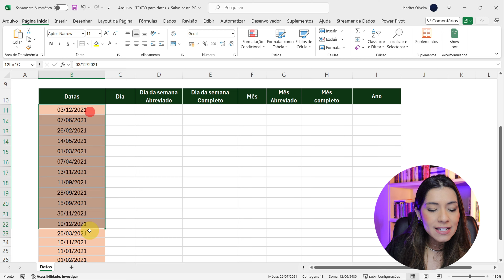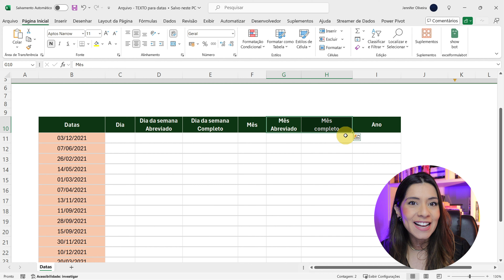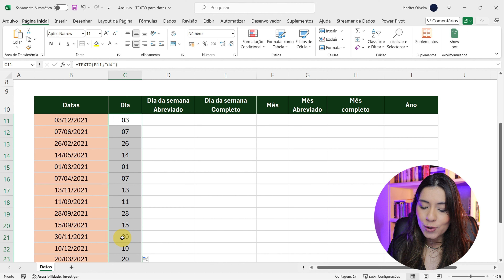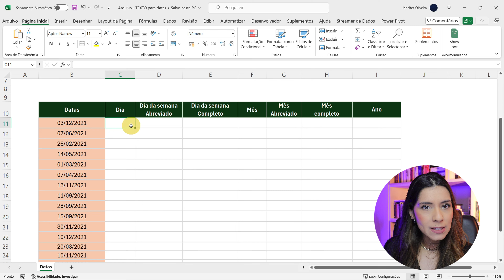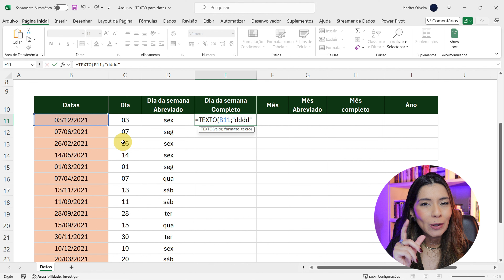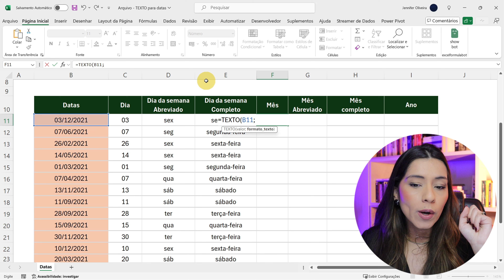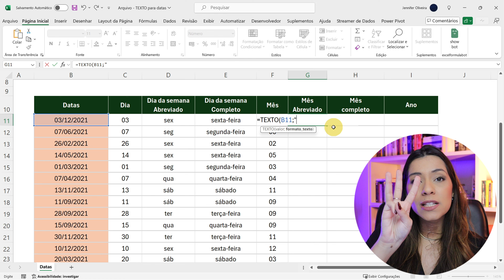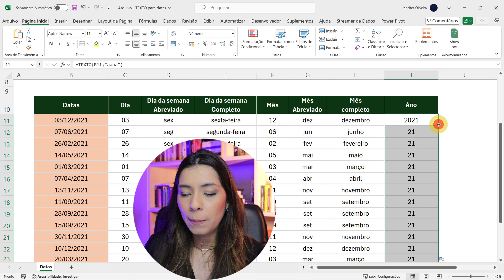Usando a função TEXTO para datas no EXCEL!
Domine Excel e alavanque sua carreira através da principal ferramenta corporativa
Saia do básico ao avançado no Excel e aprenda como utilizá-las no dia a dia de forma prática para se destacar profissionalmente.

Olá meu nome é Jennifer Oliveira!

Formada em Ciências Atuariais pela UNIFESP e apaixonada pela análise de dados aplicada, cresci rapidamente na carreira como Analista.
Depois que aprendi como analisar as informações de forma correta e utilizar as ferramentas corporativas a meu favor, tripliquei meu salário em menos de 02 anos enquanto ganhava cada vez mais destaque profissional.
Com mais de 2.000 alunos, hoje eu quero ensinar você a conquistar o mesmo sucesso profissional.

🚨Me acompanhe nas demais redes
► YouTube: nos siga e acione as notificações (sininho)